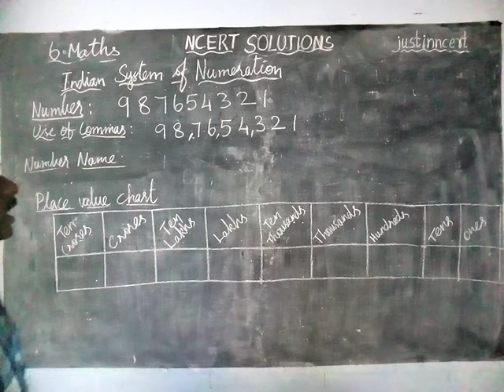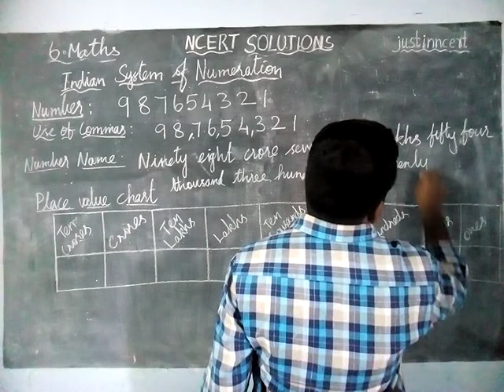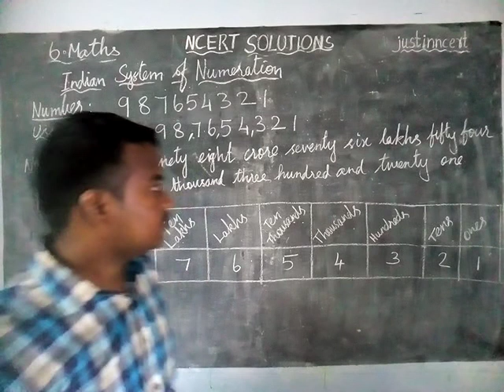Class 6 Maths Indian System of Numeration | Indian Number System | NCERT SOLUTIONS | justinncert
class7maths cbse7maths 7thmathschapter1 ncertsolutions justinncert ncert7thmaths class6maths ncert6thmaths JUSTIN NCERT SOLUTIONS created as per the syllabus and it helps you to solve chapter-wise questions.